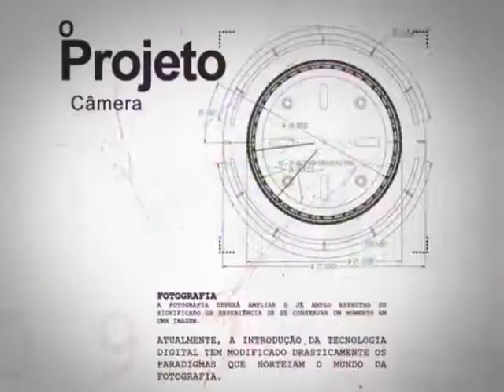Vestibular de Inverno Unicruz 2012 - 1